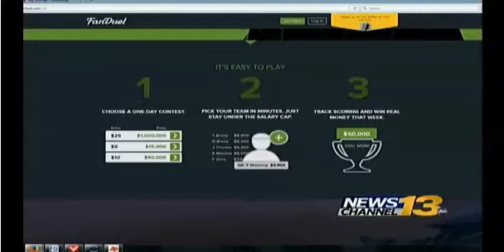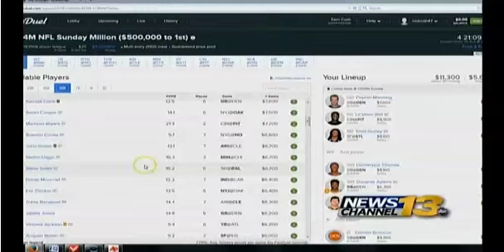KRDO October 2015 Daily Fantasy Football Under Fire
People are beginning to wonder if playing DraftKings or FanDuel fantasy football should be considered as gambling and questioning whether or not these types of sites should be regulated as such. In an interview by KRDO Mike McDivitt offers a legal perspective on whether or not Daily Fantasy Football websites could be considered gambling.